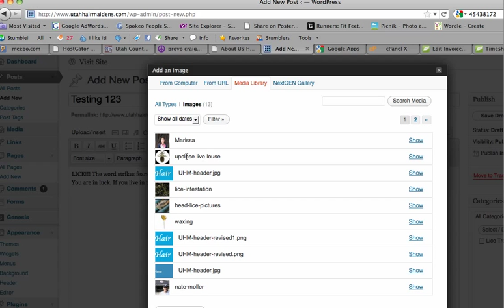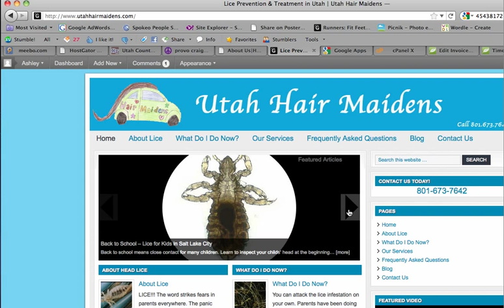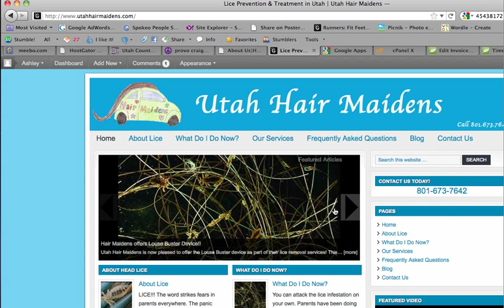Best Image Rotating Plugin for Wordpress: How to Add an Image with Wordpress Dynamic Content Gallery